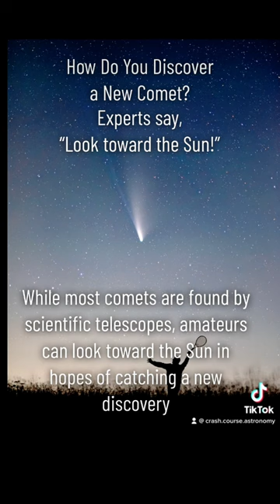Can I Find an Unknown Comet ? Terry Lovejoy says YES! Look toward Sun before sunrise & after Sunset